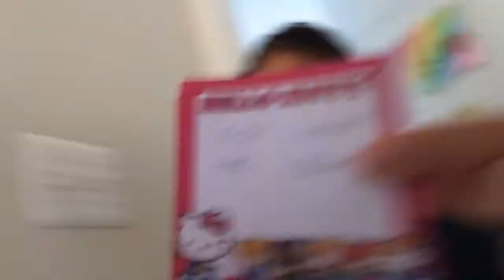Scavenger hunt but the older cousin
I know it was short:(